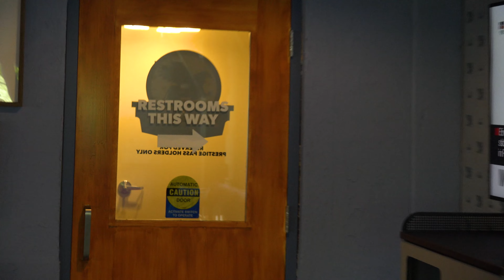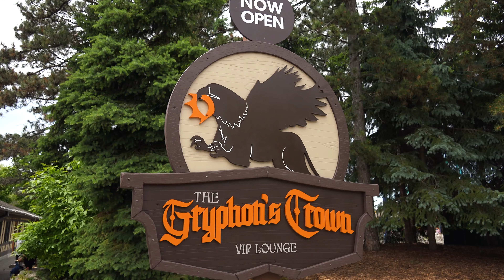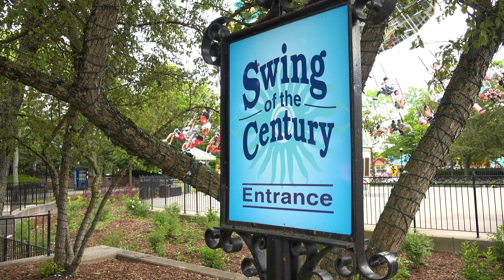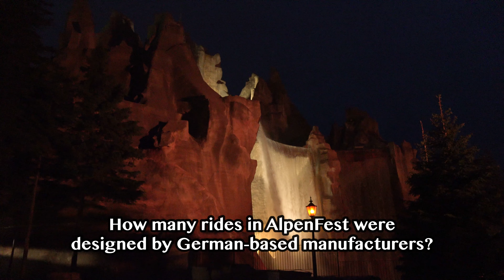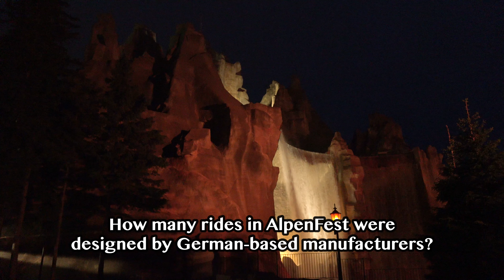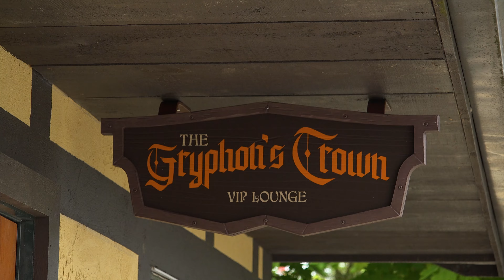Slide and Seek for a Gap Week! | Wonderland Weekly: June 1, 2024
While I thought this was going to be more of a "gap week" between major new developments, I quickly filled the time with mined updates on Medieval Faire, Splash Works, and the much anticipated return of Trivia Time!

This week I take a look inside the new Gryphon's Crown VIP Lounge for Prestige Pass Holders, which is very well air conditioned, featuring framed park construction photos from the two years prior to the park's opening day, a few games and TVs set to local news to pass the time, and some light snacks and refreshments. It's a nice space I'm not disappointed I won't experience.

Also in Medieval Faire, the Arthur’s Baye buoy is still lacking a structure (at the time of this recording, though this video is outdated thanks to the quick work the park did to assemble the structure in a single night) and I get my first ride of the season on the newly-renovated Viking’s Rage with its electric motor! The ride experience is mostly the same, with the biggest difference being how quickly it gets started.

And speaking of quick starts, Moosehorn Falls made so much visible progress in a single week, with the new additions adding an imposing height to the structure! Who else is looking forward to riding its elevated serpentine river and taking on the huge falls and zero-gravity wall?

After noting the new permanent fences around the back of a couple AlpenFest dining locations, I take a ride on Vortex to see the circle of spray paint which means... maybe something? One hour waiting to get a pre-sunset view from WindSeeker (which I miss out on) and a triumphant return for Trivia Time later, I check out the walls in True North Gifts, which have been changed since the park opened this year!

Finally, I give a recap of the day, including the mention of meeting the park's (fairly new) General Manager for the first time!

Next week's update from the most wonderful place on the planet will likely feature a bit of the park's new Food and Wine Festival, continued progress on Moosehorn Falls, plus my full thoughts on the new dive structure in Arthur's Baye!

I have confirmed Canada’s Wonderland is permitting photos/videos of the construction site for the new-for-2024 water slide, Moosehorn Falls.

Trivia Time answer: Over 1,100 tons of structural steel and five million pounds of concrete/sand was used in the construction of Wonder Mountain.

For more Wonderland food photos and thoughts, be sure to follow FUNFoodBlog—

0:00 - Hey Everyone!
0:37 - VIP (Lounge) Tour!
2:05 - Tranquil Garden Overlooking the Baye!
3:05 - Viking's Rage and Where's the Stage!?
5:01 - Pig-Pen!
5:14 - Rapid Progress!
6:11 - Yukon Transition!
6:47 - Falls Done; Onto the River!
8:37 - It Looks Even Taller in Person!
9:12 - Far and Away the Best Look!
10:26 - Slide and Seek!
11:04 - Nothin' But Net!
11:51 - Eatery Rerun!
12:13 - Food and Wine Prepped Patio?
13:04 - AlpenFence Amusements!
14:07 - It Was Still Light When I got in Line...
15:33 - Bavarian Tree Talk!
17:07 - Wall to Wall Changes!
18:18 - Recapping Off the Night!
20:07 - I Met the Park's General Manager!
20:35 - Until Next Time...